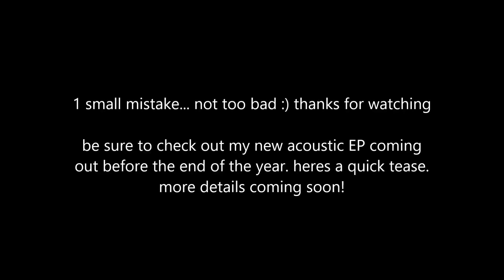Blindfolded Cover // blink-182 - Carousel (Cheshire Cat Version)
keep an eye out for more details on my new acoustic EP very soon!  hope you enjoyed the video. love you.

My new album WITH VIGOR is available here!